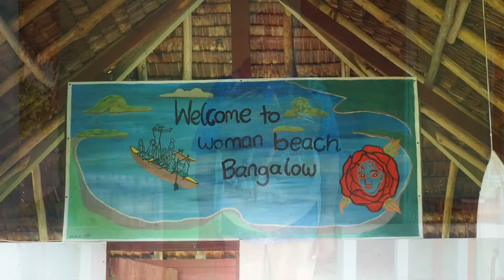Sneak Peek of Sanma Province, VANUATU